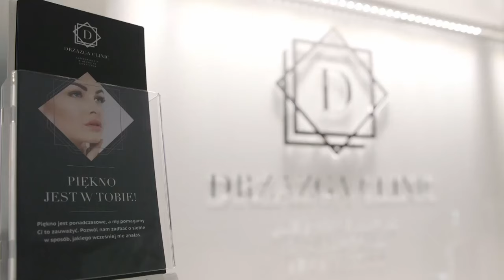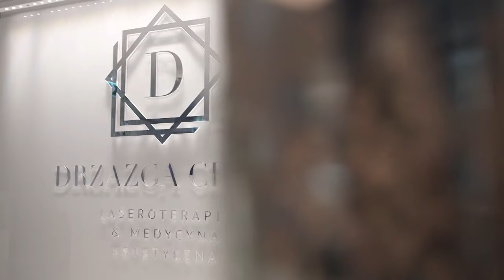rozmowa z Człowiekiem - 09 - Józef Skrzek - muzyk, multiinstrumentalista, twórca SBB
Józef Skrzek, zespoły, nazwiska, które wokół Józefa się pojawiają podczas jego kariery jak BREAKOUT, SBB, Lech Majewski i niekończąca się lista płyt, koncertów na całym świecie oraz nagród. ale przed nami Człowiek w bólu istnienia i radości tworzenia, zresztą sami posłuchajcie.

prowadzący:
 red. Mariusz Grzegorz Orłów

gość odcinka:
Józef Skrzek

Produkcja:
Fundacja Film Inkubator

DRZAZGA CLINIC

Museum Music Republic
ARTMAR Restauracja
UNICORN Studios
From the Sky
Morphing Design

producentka:
Justyna Koziarz

operator kamer:
Łukasz Dambiec

kolor korekcja:
Tomasz Langner

fotosy na planie:
Robert Neumann

montaż i postprodukcja:
HOLE FILMS